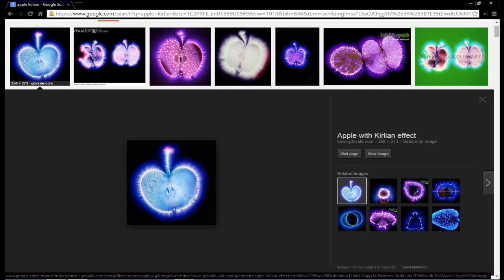Creating The Ultimate Athlete An Eastern Perspective Part 2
Health Awareness Talk Presents - Creating The Ultimate Athlete An Eastern Perspective Part 2. Host Malik El will be talking to a panel of professional.

Marshall Davis- Massage Therapist
Massage Avengers

Rick Pacino- Hungar Kungfu Instructor
Hungar Kungfu School of Mooresville

Yadi Alamin - Tibetian Medical Qigong
The Qigong Therapist

Michel Czehatowski - Master Herbalist and Accupuncture
East Earth Trade Winds

*The opinions expressed on this site and its programs are those of the participants and are not intended to and do not necessarily reflect the opinions of Surbroadcast Media LLC, Surbroadcast,  affiliate partners and WSUR Digital Broadcasting, its owners, agents or advertisers. All readers, viewers and listeners are advised that neither Surbroadcast Media LLC and WSUR Digital Broadcasting nor its owners and agents shall be held liable for the content of programs, including any advice given. All readers, viewers and listeners are advised to make their own decisions after appropriate consultation with professionals who have had an opportunity to consider completely each reader, viewer and listener´s circumstances, and not in reliance upon the content of Surbroadcast Media LLC and WSUR Digital Broadcasting and its partners, affiliates or programs. It is protected under creative commons copyright and may be recorded, re-broadcast, redistributed or re-used without express written permission by Surbroadcast Media LLC and WSUR Digital Broadcasting until such legal changes are made.